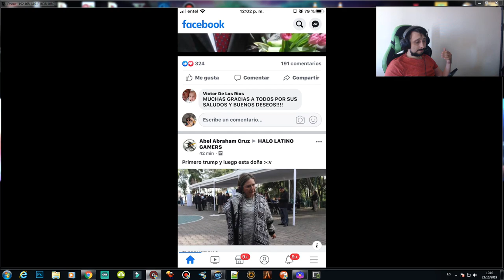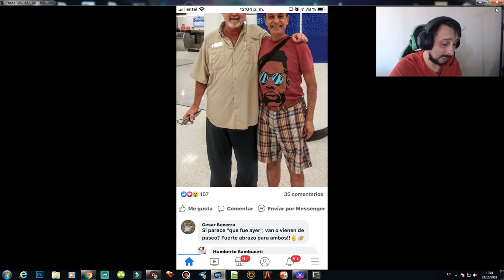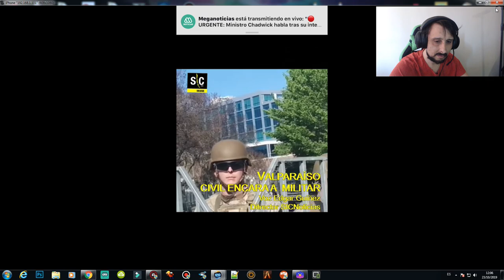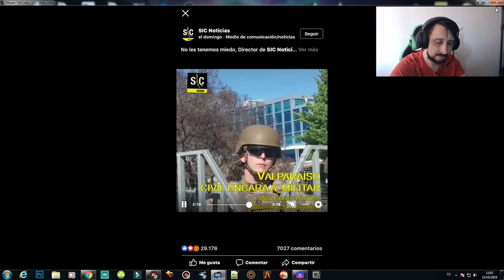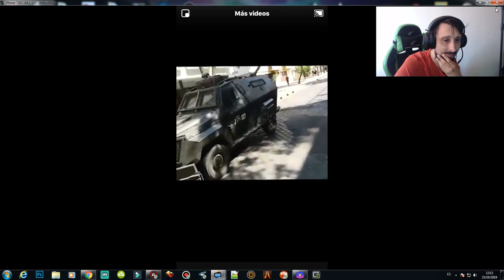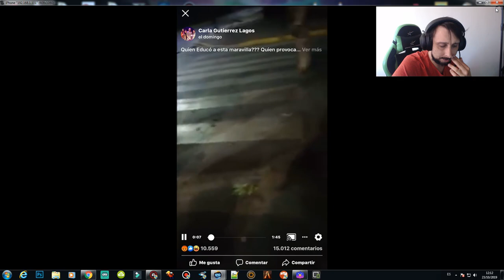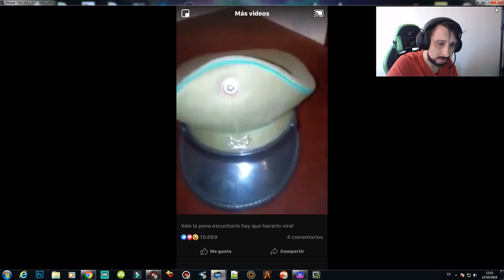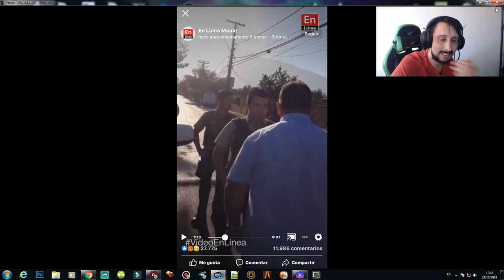DESTROZOS Y ABUSO DE PODER EN CHILE LA CRUDA REALIDAD